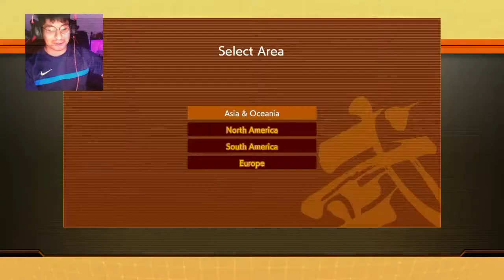DBFZ DUNGEON W/ Roberto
I'm IVAWESOME!  I mostly play fighting games but I love to play a variety of games with different people, including my girlfriend.  I stream every day on either YouTube or Twitch so make sure to keep up with both in order to be able to tune in!